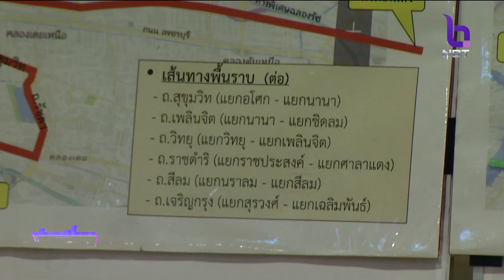เตรียมพร้อมความปลอดภัย-จัดการจราจร ประชุมสุดยอดอาเซียน ครั้งที่ 35